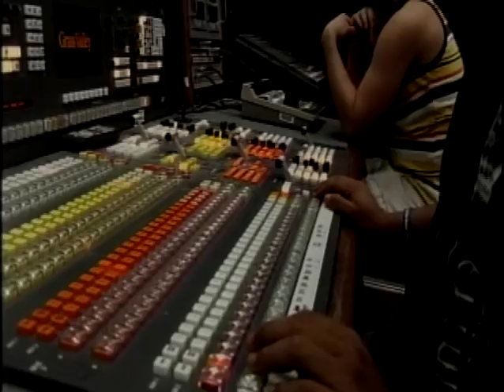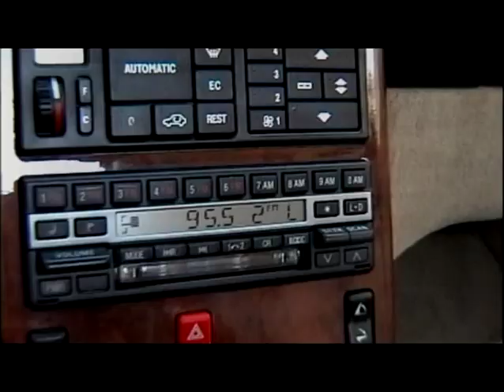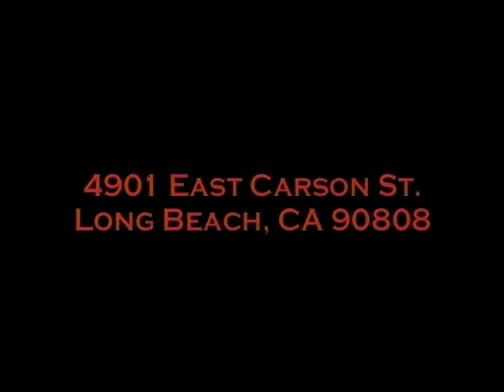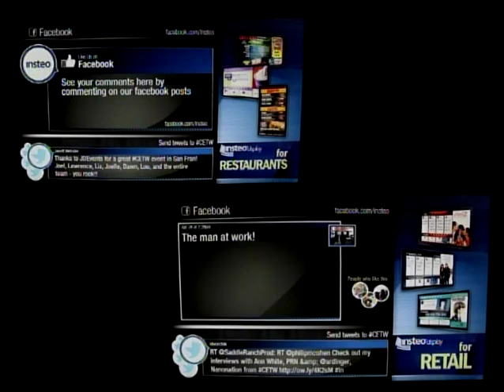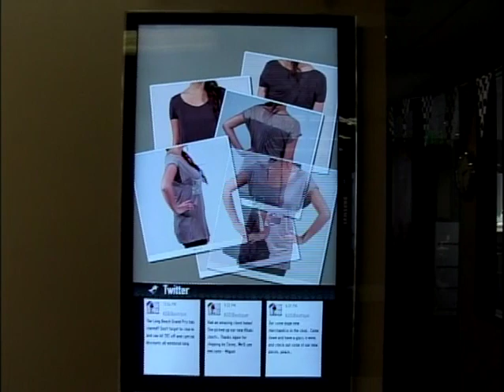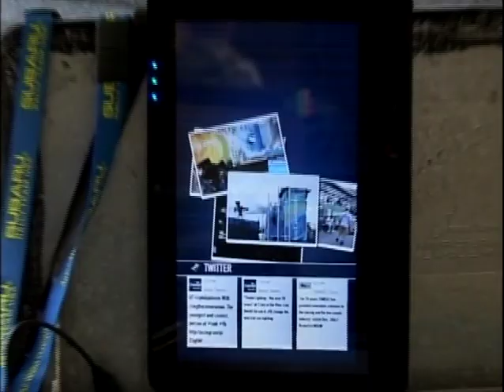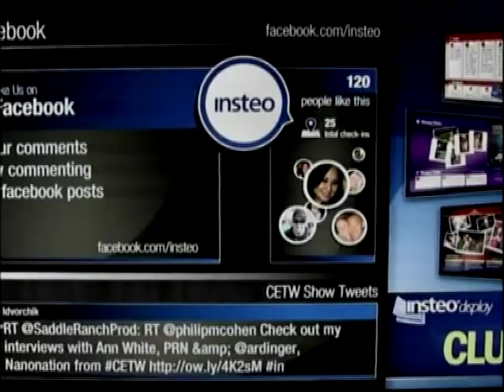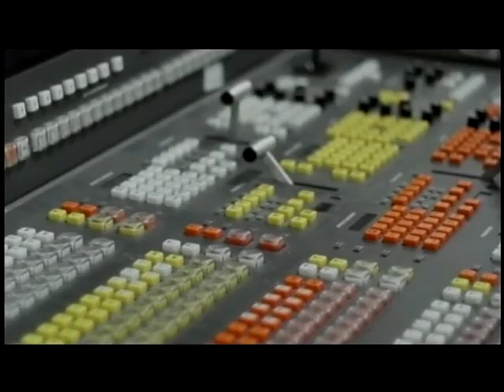I.E. News - 05.11.11